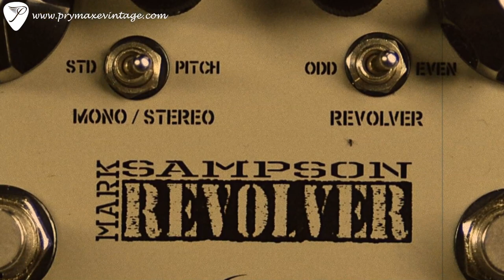J. Rockett Audio Designs Mark Sampson Revolver Splitter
$289.00 J. Rockett Audio Designs Mark Sampson Revolver Splitter
The Mark Sampson designed Revolver was created based off of a custom stereo amp that Mark designed.  I sat and played that amp for hours just mesmerized at how magical the sound was.  The Revolver is an exact re-creation of that circuit and in some respects even better.  The Revolver is a stereo splitter/EQ and Boost that you can use as a stereo splitter with no vibe and then you can bring the vibe into the mix if you choose.  The Boost/EQ section has that classic Mark Sampson chime that we are all used to so expect lush, beautiful bell-like tones all the way around.

J. Rockett Audio Designs Mark Sampson Revolver Splitter Features:
Volume - The volume cvontrol is very powerful and drives pretty hard pretty early.
Tone - The tone control is a very effective EQ going from dark to very chimey bright. It is great to creat that "sampson" chime before the vibe trem is engaged.
STD / Pitch and Mono / Stereo - Depending on how you have the pedal setup this switch has two functions. If it is just in boost mode this switch this pedal will change from mono to stereo since the pedal is a stereo splitter. If you do not have the effect engaged it will change it from a standard vibe to a pitch shifting vibe. When it is in "Pitch" mode you will really hear the stereo play between both sides depending on the intesnsity of the depth.
Effect On / Off - The over all pedal can be tunred on as a stereo splitter or mono boost. With the effect On/Off you have the choice to use the vibe effect or not but still have a stereo splitter / boost option. Once the effect is engaged you can tweak the parameters as described in the STD / Pitch section.
Speed - Changed the speed of the vibe from slow to fast.
Odd / Even - When the pedal is in stereo mode and with the vibe effect on this switch allows you to change between an alternating left right vibe in odd mode or a simultaneous pulse from both sides in even mode. It does take a few seconds to catch up in either setting and is very subtle.
Depth - This allows you to set the intensity of the vibe effect. When set to full intensity you will really hear the interplay of each side giving you a dizzying stereo effect. With the depth knob set to very low intensity it creates a beautiful subtle vibe that is moody and lush.
On / Off - Engages the pedal and depending on if you have the vibe effect on or not this will engage the mono / stereo boost or the vibe effect.